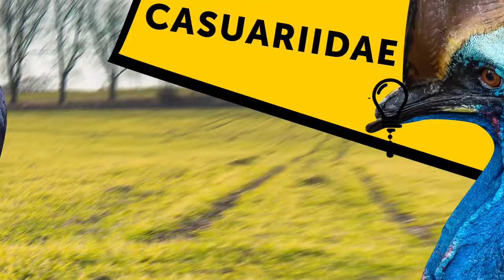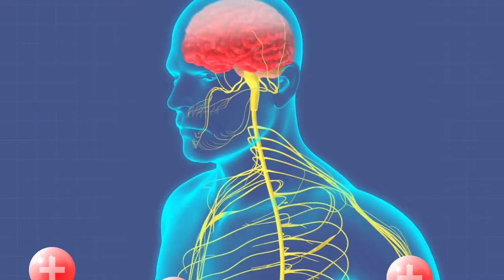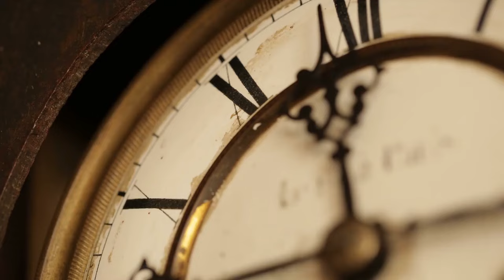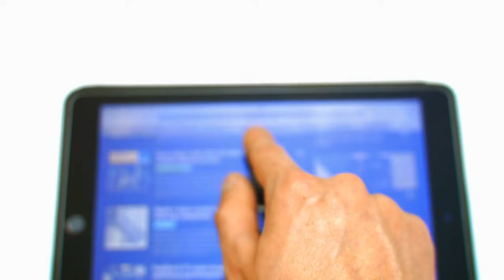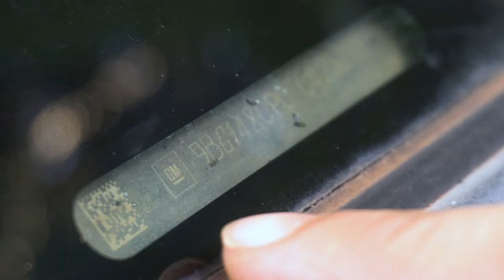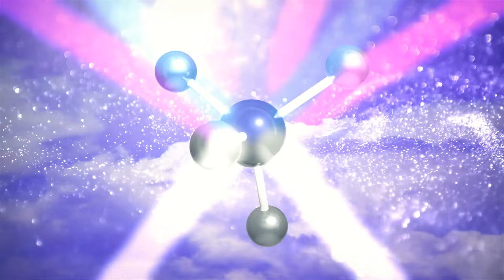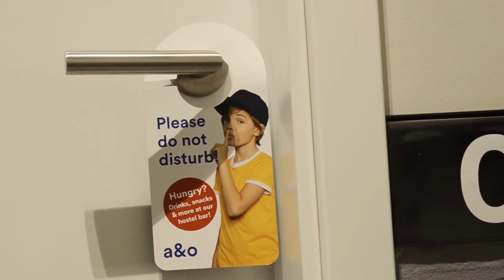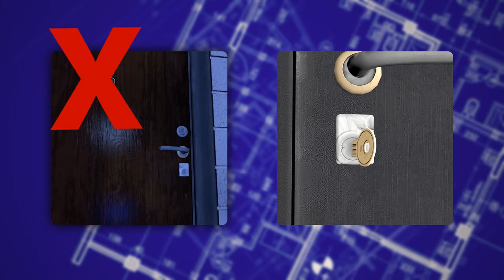Le Guide de Survie Dont Vous Ne Saviez Pas Avoir Besoin